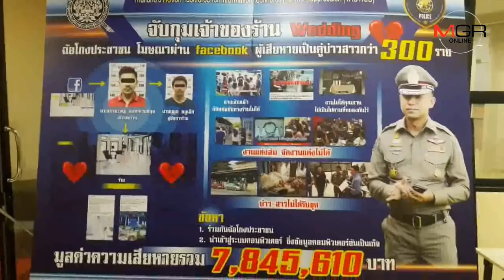รวบแล้วเจ้าของเวดดิ้งเบี้ยวคู่บ่าวสาว อ้างมีปัญหาสภาพคล่อง รับงานเกินกำลัง พร้อมชดใช้ค่าเสียหาย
15/11/2018 รวบแล้วเจ้าของเวดดิ้งเบี้ยวคู่บ่าวสาว อ้างมีปัญหาสภาพคล่อง รับงานเกินกำลัง พร้อมชดใช้ค่าเสียหาย
MGR online - “บิ๊กโจ๊ก” ส่งทีมตามรวบได้แล้วเจ้าของและผู้จัดการร้านเวดดิ้ง เบี้ยวคู่บ่าวสาวกว่า 300 ราย มูลค่าความเสียหายกว่า 7 ล้านบาท เจ้าตัวอ้างไม่มีเจตนาโกง แต่มีปัญหาขาดสภาพคล่องทางการเงิน รับงานเกินกำลัง ยินดีชดใช้ค่าเสียหายให้ทุกราย แต่ต้องขอเวลา ขณะที่ผู้เสียหายให้เวลา 7 วัน เพราะทุกคนเดือดร้อน ต้องไปหาเช่าชุดใหม่